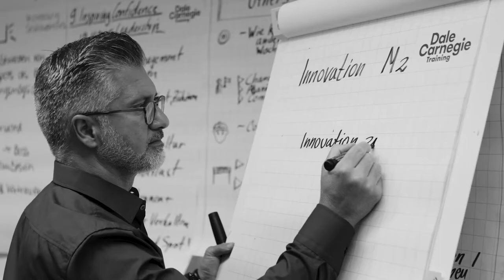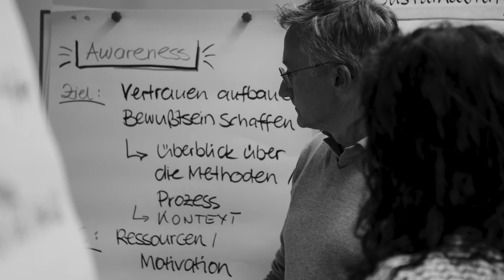Dale Carnegie Kunden-Testimonial: Lukas Rothermich, Außendienst, WIKA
Aus der Perspektive des Mitarbeiters spricht Lukas Rothermich: über seine Erlebnisse im Training, die positiven Veränderungen seiner Arbeit durch einen effektiveren Sales Prozess und eine bereichsübergreifende Zusammenarbeit für Value Selling.